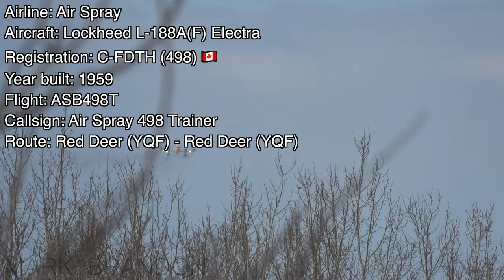Aerial Firefighters! Air Spray CLASSIC Lockheed L-188 Electras in action in Red Deer (YQF/CYQF)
I have now seen the last 2 remaining L188 operators in the world. Luckily there is no plan yet for retirement however given their age and the increased difficulty to obtain parts, I would imagine they won't last unfortunately.
Who would have thought that Red Deer, Alberta would be the place that houses the most L188 in the world?!

Red Deer regional airport situated between Calgary and Edmonton is a hub
for both Air Spray and Buffalo Airways. Air Spray is aerial firefighting and suppression company based in Edmonton but with its main facilities at Red Deer airport. Air Spray has a large and diverse fleet they use to fight wildfires, this includes operating the world's largest Lockheed L-188 fleet; a turboprop built in the 1950's and 1960's!
Air Spray has 14 L-188 Electras listed on the Canadian register, and 9 of them are currently active making Air Spray the world's largest L-188 operator!
These aircraft can hold up to 3,000 gallons of fire retardant.

Both Air Spray and Buffalo Airways owns a large number of L-188's however a lot of them were purchases for parts to maintain their current fleet as finding parts for these old aircraft can prove to be challenging.
Air Spray and Buffalo Airways are the last 2 remaining L-188 operators in the world.  C-FVFH is the oldest one being built in 1958 however its engines are missing so the future of this aircraft is bleak.

ATC Included!

Airport: Red Deer Regional Airport - YQF / CYQF

Airline: Air Spray
Aircraft: Lockheed L-188A(F) Electra (L188) / Rockwell 690B Turbo Commander (AC90)
Flight: ASB498T / ASB485T / ASB058T
Callsign: Air Spray 498 Trainer / 485 Trainer / 058 Trainer
Registration: C-FDTH (498) 🇨🇦 / C-GZVM (485) 🇨🇦 / C-FMCX (058) 🇨🇦
Runways used: 17
Date: March 28 2024

Origin/ Destination: Red Deer - YQF

liveatc.net